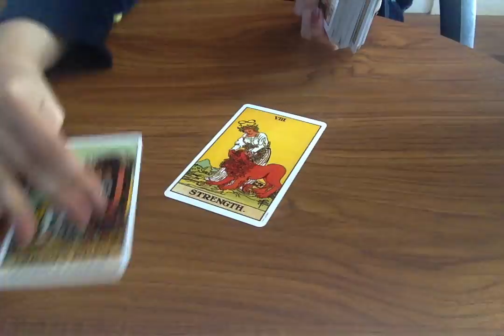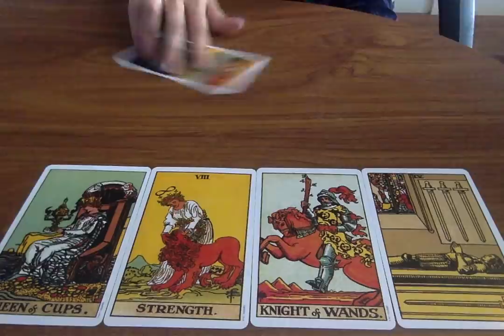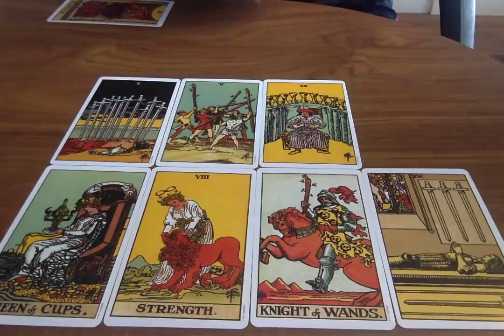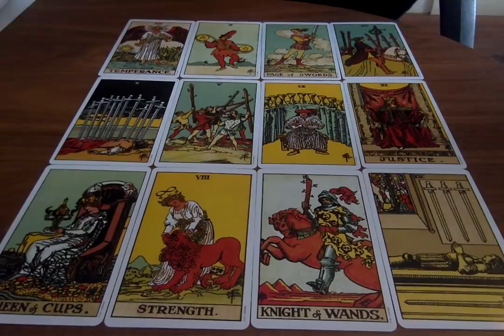GEMINI TWIN FLAME *IMPORTANT MESSAGE! DON'T SKIP!* JUNE 2019 | Psychic Tarot Love Reading